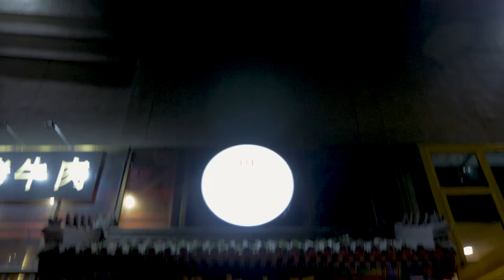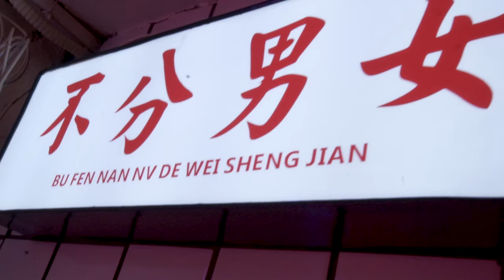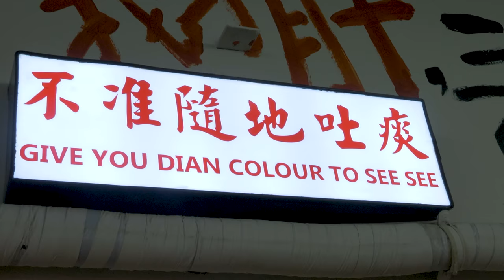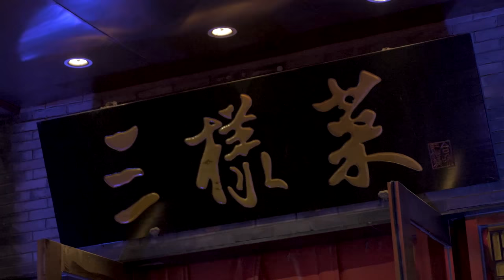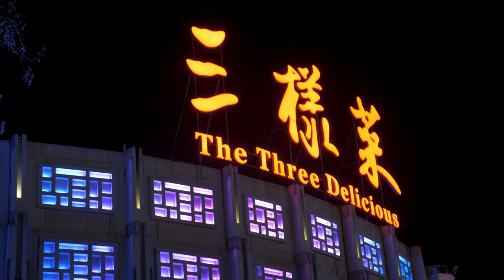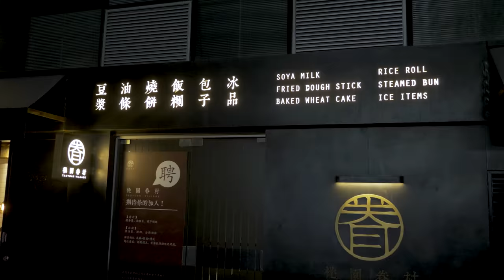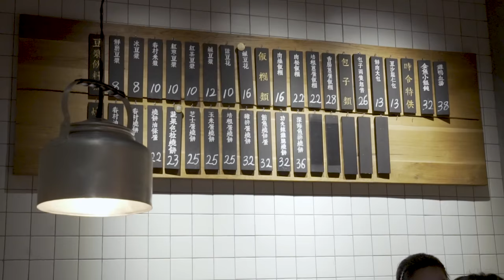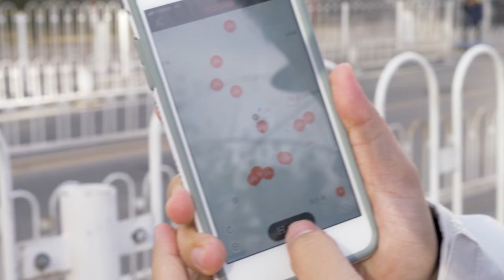LATE NIGHT BEIJING FOOD (Street Food and After Hours) | Fung Bros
While Beijing has an abundance of traditional Chinese cuisine and history, the Chinese capital definitely is not lacking in trendy, hipster late-night food offerings. Which spot was your favorite?